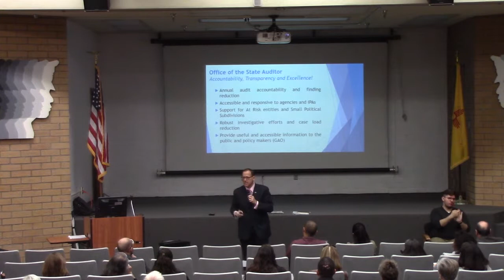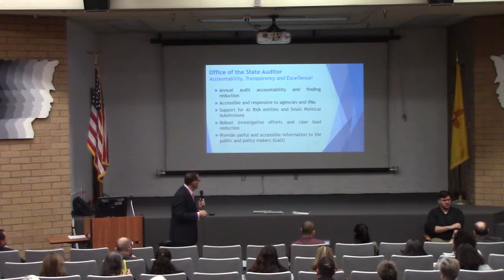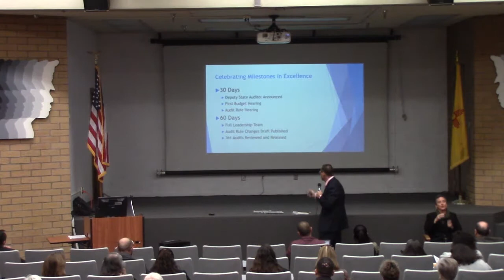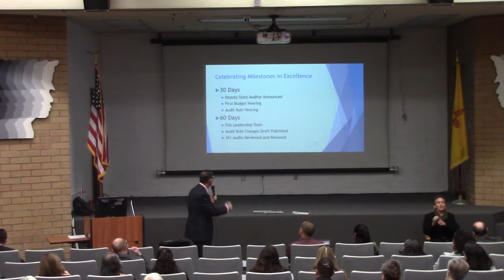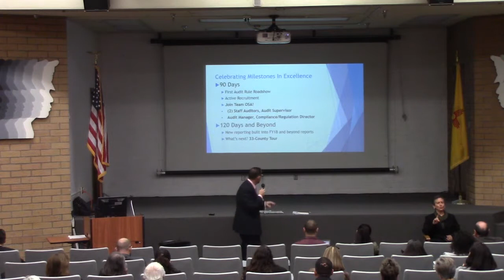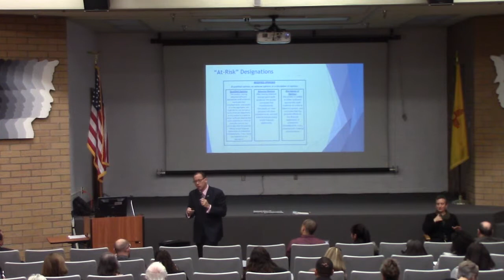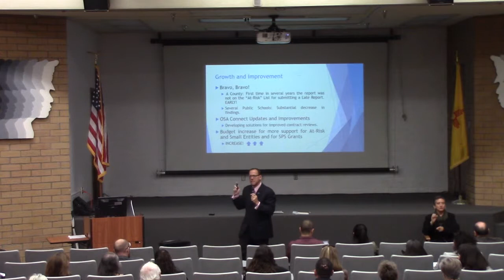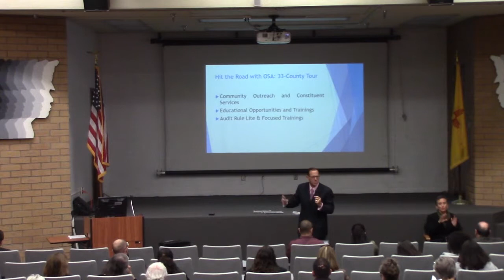NM Office of the State Auditor - 2019 Audit Rule Training - Auditor Brian S Colon